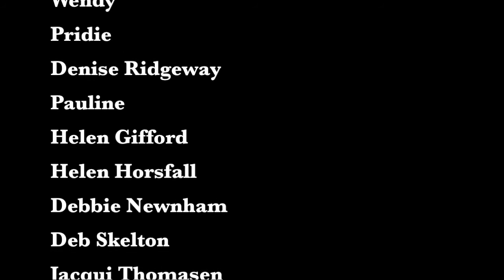The Marriage Of Njord & Skadi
A Norse myth that tells of Skadi's hopes for revenge, an unlikely marriage and the ridiculous stories of the trickster Loki.